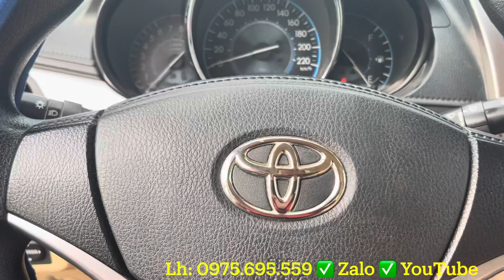Toyota Vios E xe zin đẹp một chủ từ đầu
Lại 1 chiếc Vios E số sàn 2017 xe cứng đẹp vừa về bên em, xe chạy hơn 8 vạn và giàn lốp 2019 vẫn còn 40-50% nên xe chạy khá ít ảnh chị ah. Xe không đâm đụng, máy số zin từ giàn cò.
Xe Vios E 2017 số sàn đã được trang bị full đồ: màn aldroi cam hành trình, cam lùi, ghế da còn đẹp, vè mưa…
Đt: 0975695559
KĐT Thiên Phú, Tp. Hải Dương